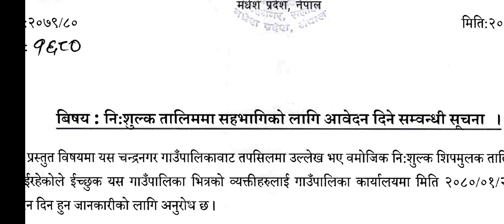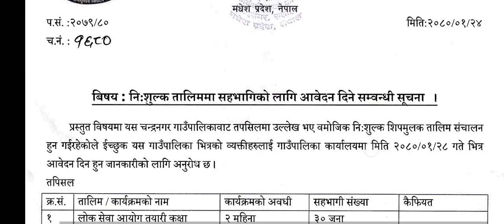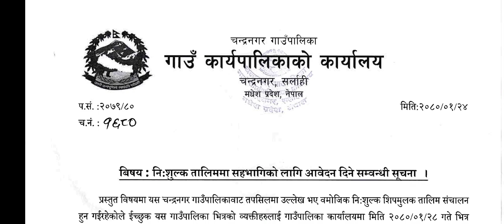Free training in Nepal 2080, Free loksewa tayari, nisulk talim, How to apply form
निशुल्क तालिम,
लोकसेव तयारी कक्षा